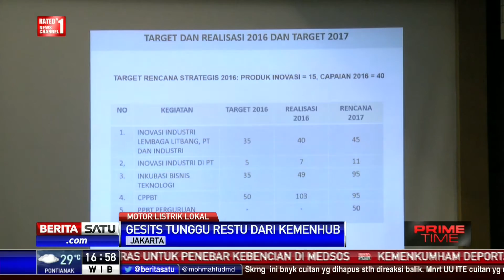Infrastruktur Motor Listrik Segera Dibangun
Kemenristekdikti menargetkan pengadaan infrastruktur proyek motor listrik berjalan tahun depan. Kemenristekdikti menyediakan fasilitas pengisian listrik dan baterai di setiap SPBU.

Facebook.com/BeritaSatuTV
Youtube.com/BeritaSatu